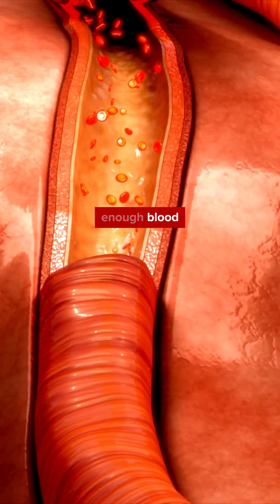🎥 Here is Part 1 of our series on Shocks! 🎥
We’ll be covering 3 types of shocks today: 1️⃣ Hypovolemic Shock 2️⃣ Cardiogenic Shock 3️⃣ Septic Shock (Dysseptic Shock)

These are crucial for your exams, so make sure to watch and learn! 📚👩‍⚕️👨‍⚕️